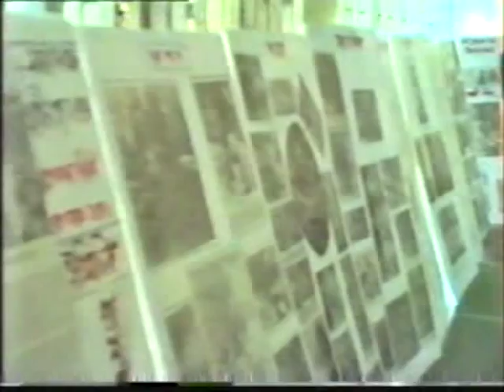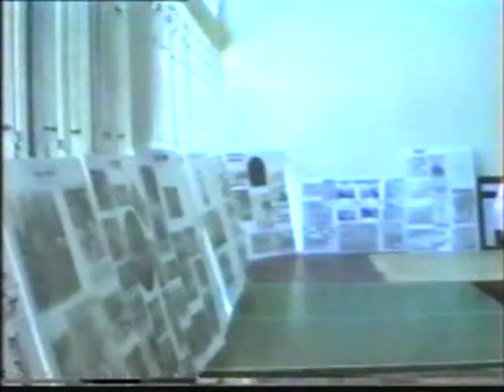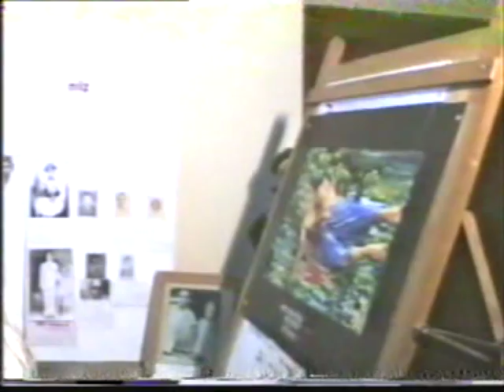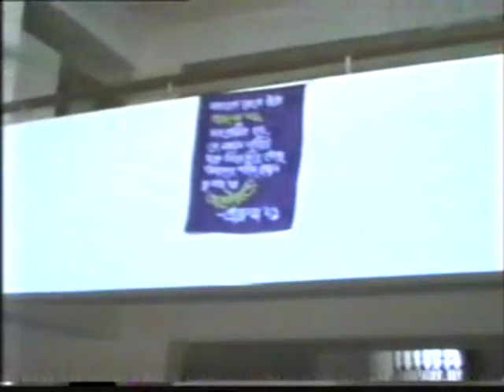Shaheed Janani Jahanara Imam Memorial Museum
শহীদ জননী জাহানারা ইমাম স্মৃতি জাদুঘর

কণিকা, ৩৫৫, শহীদ জননী জাহানারা ইমাম সরণী (পুরাতন এলিফ্যান্ট রোড),

সময়সূচি: প্রতি শনিবার সকাল ১০.০০ ঘটিকা থেকে বিকাল ৫.০০ ঘটিকা।
শীতকালীন সময়সূচি: সকাল ১০.০০ ঘটিকা থেকে বিকাল - ৪.০০ ঘটিকা (ডিসেম্বর-ফেব্রুয়ারি)